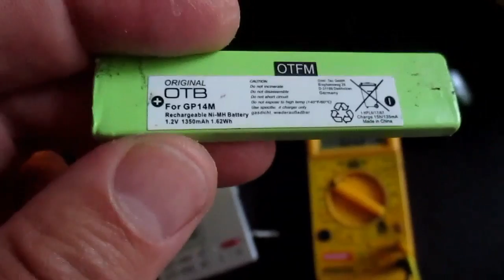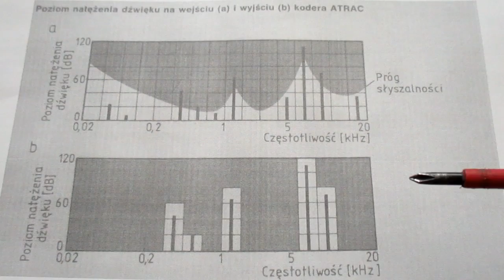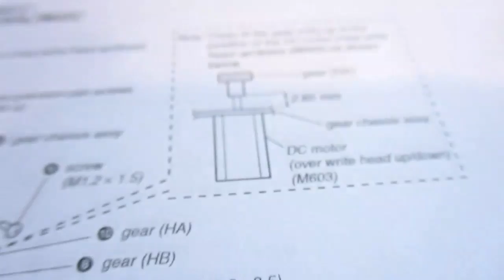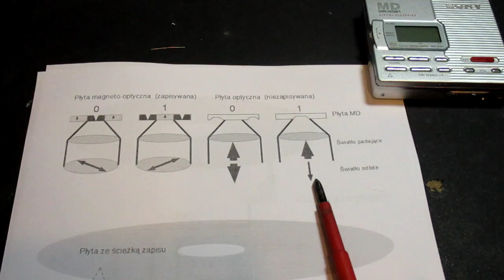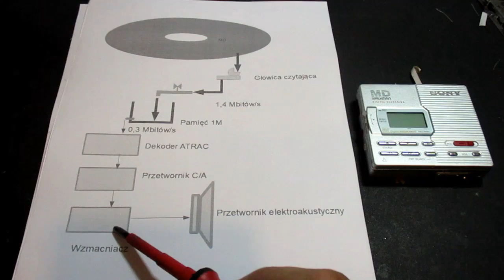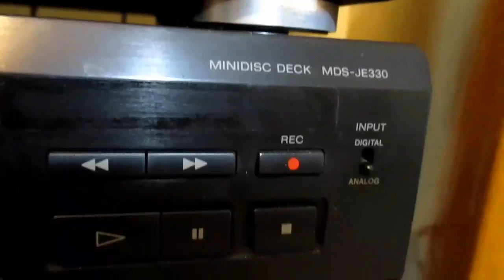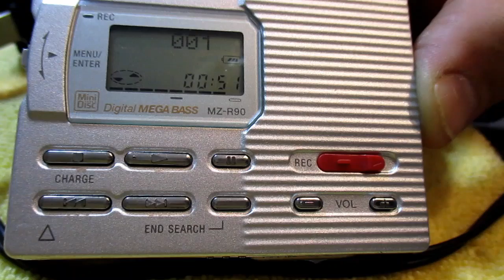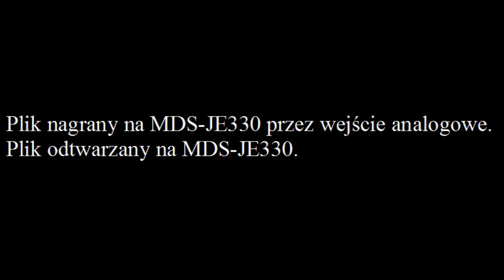Sony MZ R90 i jak działa ATRAC (#23)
W 16:43 popełniłem błąd, miałem na myśli słuchawki, a nie mikrofon. Przepraszam.

Serwis Mini Disc Sony MZ-R 90 i pobieżny opis działania kodera ATRAC oraz sposobu odtwarzania płyt MD. Na koniec krótki test audio z użyciem dwóch MD: MZ-R90 i MDS-JE330, telefonu Nokia 302 Asha i komputera z kartą Creative X-Fi.

Wybaczcie, że używam tego pliku, ale ma on wystarczająca dynamikę, żeby pokazać zmiany w pliku w różnych urządzeniach.

Proszę o kulturalne komentarze.